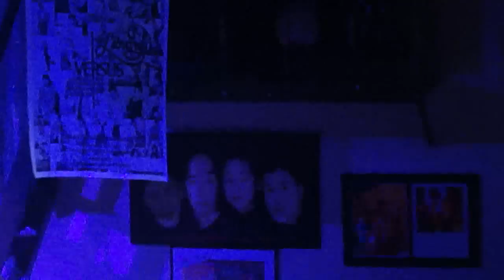Lord Brian Soriano - Wonderful Tonight | Eric Clapton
DEC. 21 LIVE at the Library Malate show entitled: FUN FAMILY and MUSIC :-) Personnel: Lord Brian: Guitar and Vocals Byron Angelo: Bass Grant Gil: Drums Aldrin Lapitan: Keyboards